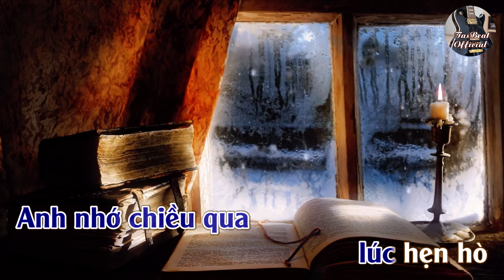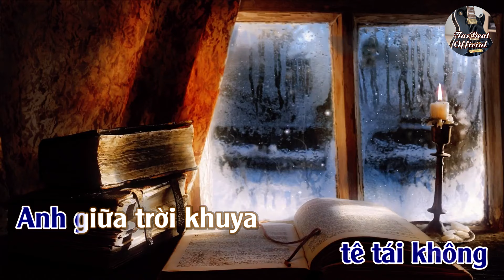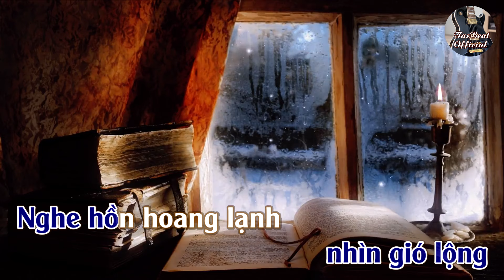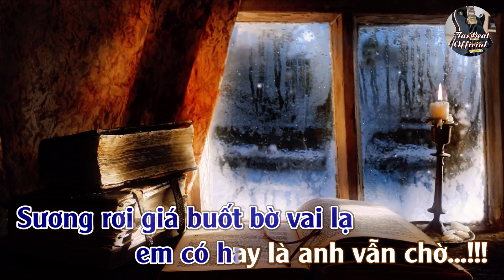Karaoke Bơ Vơ Ngõ Hẹn Hò Tone Nam Trầm | TAS BEAT